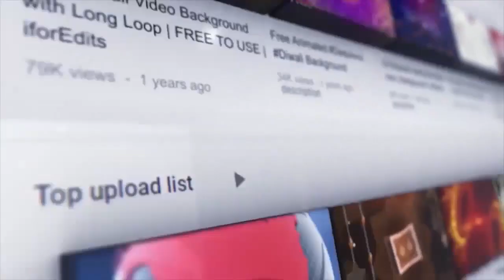Marriage without S.3.X 🍌Big questing to both side will you!!!! ?????